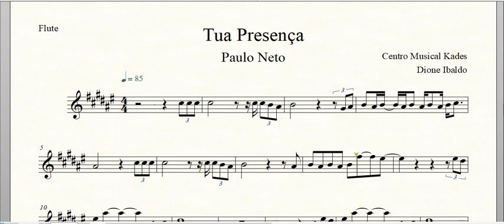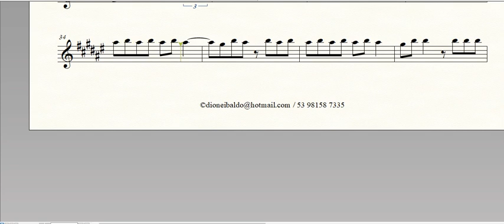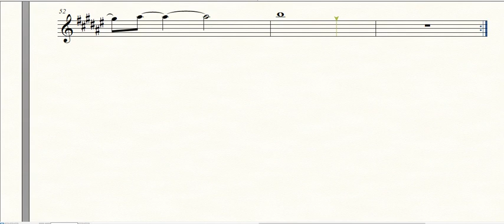Partitura TUA PRESENÇA - Paulo Neto - Flauta Transversal